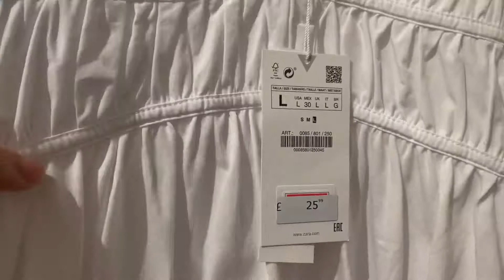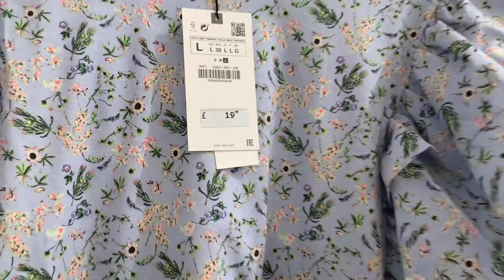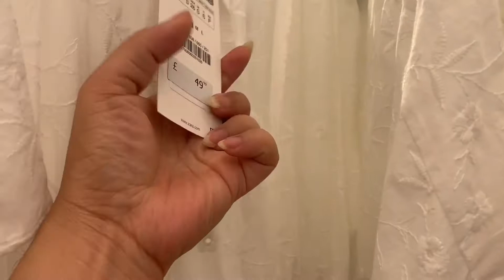ZARA 2021 | ZARA SALE | NEW IN ZARA | WHATS NEW IN ZARA | COME SHOP WITH ME IN ZARA